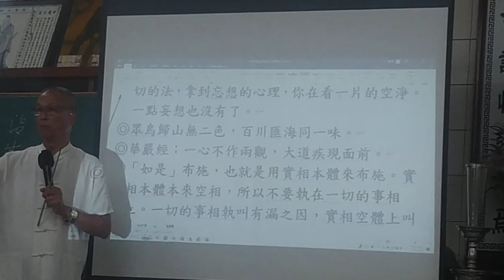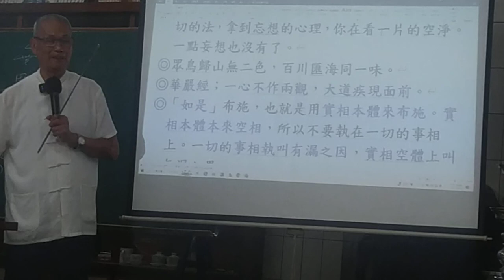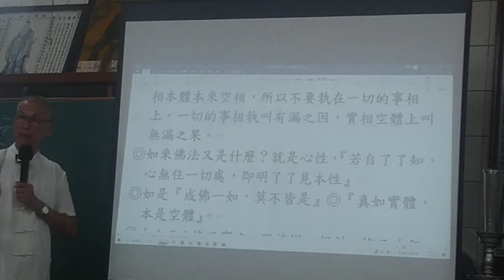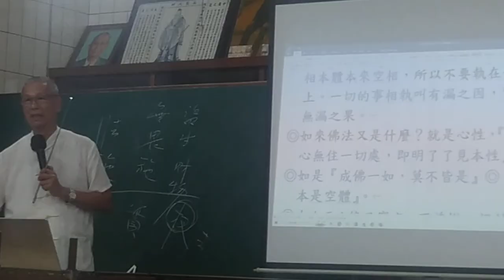VID 20240919b#金剛經班 副前人講解 妙行無住分 第四 02 閩南語發音 204840